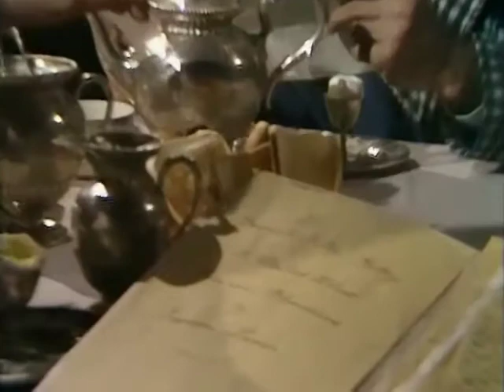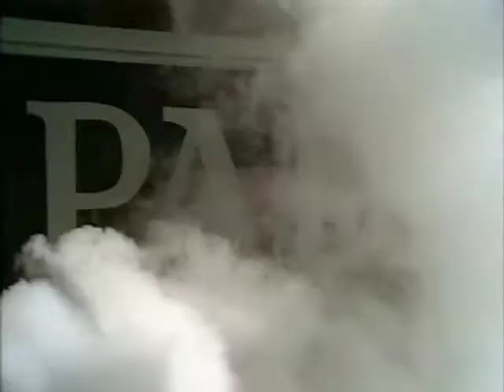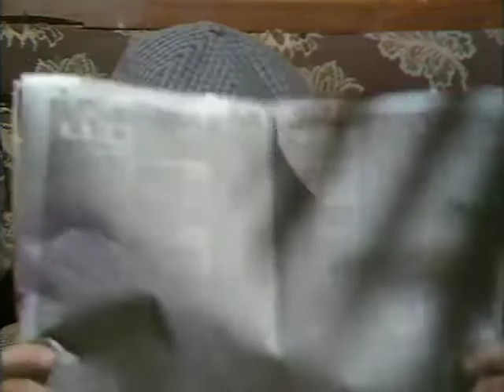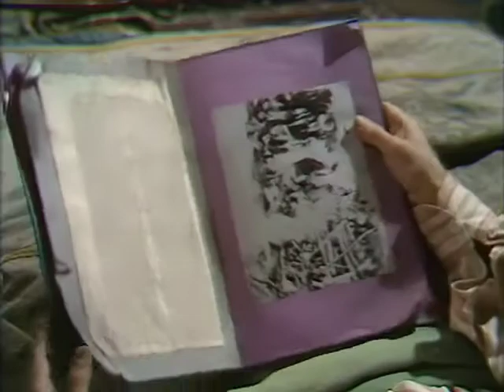Sherlock Holmes Peter Cushing The Boscombe Valley Mystery